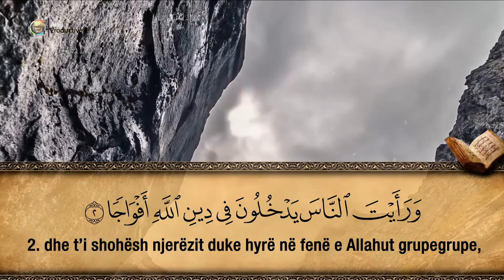110. Surja En-Nasr - Hfz. Muzafer Ramadani